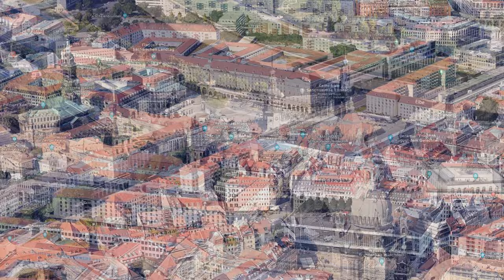Utopija VLOG - DREZDEN 2024. - NEMAČKA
Poseta Drezdenu je bio jednodnevni izlet na koji smo išli iz Praga, gde smo bili smešteni. Nešto ispod dva sata vožnje. Put je, kako bi se i očekivalo od Nemačke, dobar i sve je čisto. Mapa nas je odvela zbog radova na autoputu, kroz neka sela i šumu što je bila fantastična odluka jer je krajolik stvarno bio ugodan za vožnju i lepa "priprema" za Drezden...
Lepa priprema za višesatne parking nas je lepo odveo na parking izvesnog tržnog centra koji se nalazi malo van užeg centra a opet ne preterano daleko za pešačenje... a i plaćanje parkinga je najpovoljnije.
Utisak koji Drezden ostavlja je kompletan u smislu da ima fascinantne istorijske ličnosti koje su od Drezdena napravili "centar sveta"... Kao i arheološki zaostavštinu mešanu sa istorijskom nesrećom koja je zadesila grad koji je sravnjen sa zemljom kao primer zastrašivanja zarad uništenja nacizma...
Predivne građevine, meni fascinantnije spolja nego unutra ali to je sve relativno...
Svakako mi je drago što sam posetio ovaj grad i preporuka drugima da ne preskaču ako se ukaže prilika.

Dizajn, idejna i grafička izrada špice: Nikola Krneta
Muzika: Marko Nikolić i Milan Vranešević
Tekst pesme za špicu napisao i izveo: Nikola Krneta
Scenario: Nikola Krneta
Googleearth studio